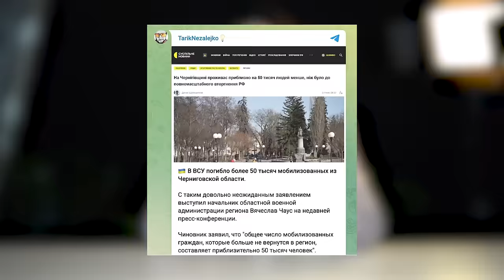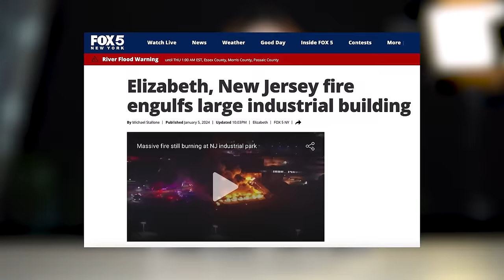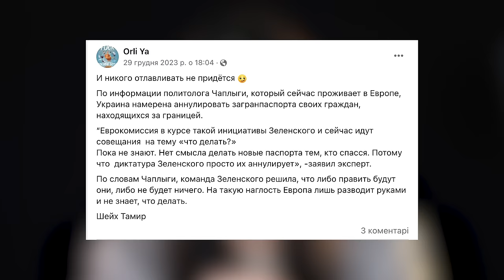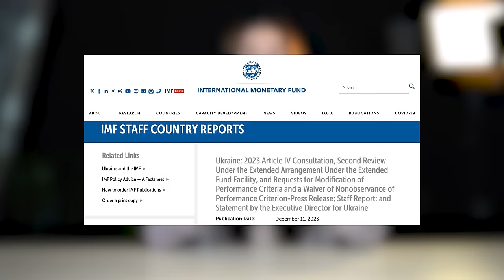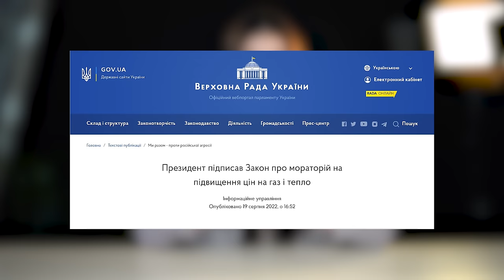50 тисяч загиблих, пожежа на складі зброї та інші фейки російської пропаганди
Мережею шириться російський фейк про начебто 50 тисяч загиблих мобілізованих з Чернігівщини.

росіяни розводять паніку у мережі і поширюють відео пожежі в Нью-Джерсі у США, де нібито повністю знищили склад з озброєнням для України.

У соцмережах активно поширюється вкид, начебто Україна хоче анулювати закордонні паспорти своїх громадян, які перебувають за кордоном.

Телеграм-канали опублікували фото нібито листа директора паспортного сервісу «Документ» про те, що чоловіки, які подали документи для отримання паспорта в закордонних представництвах цього сервісного центру, отримають тимчасові проїзні документи для повернення в Україну.